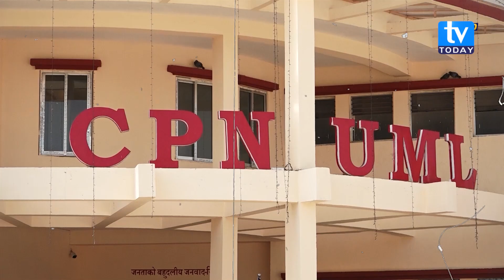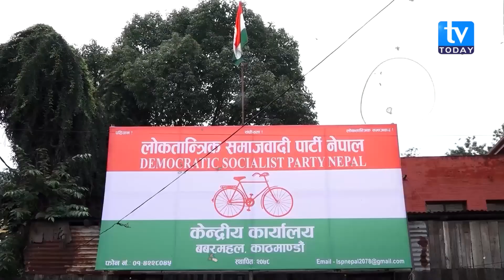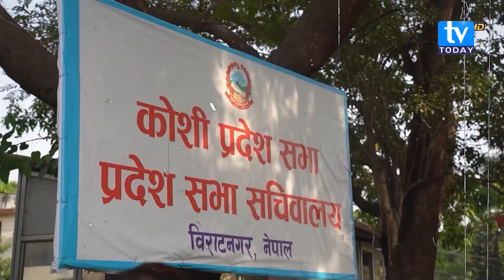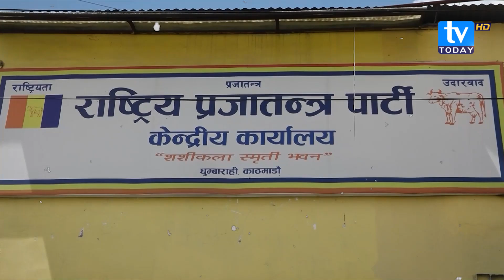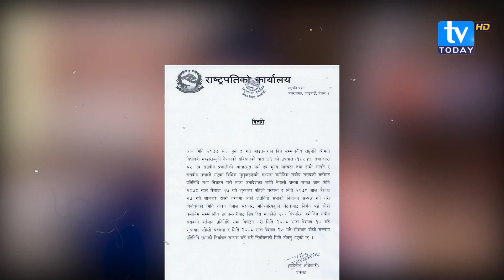जनताको आक्रोश नेतामाथि पोखिदै, एक्लियो एमाले, सत्तामा जाने ओलीको मिसन । TV Today HD | NEWS